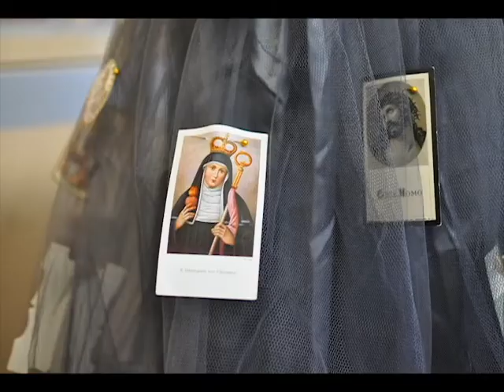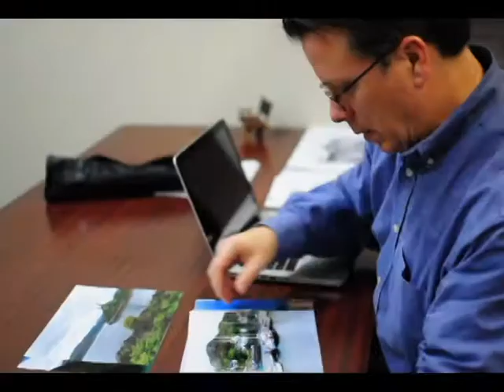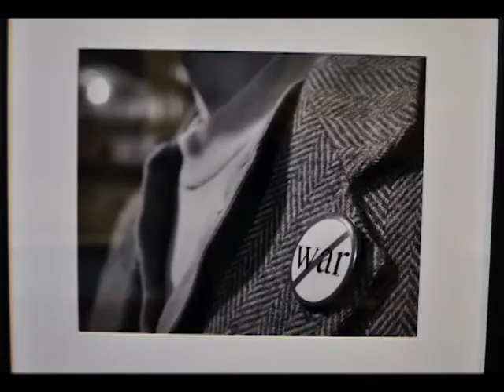2012 Art Show in UW Hospital